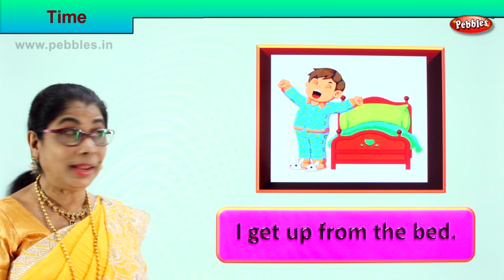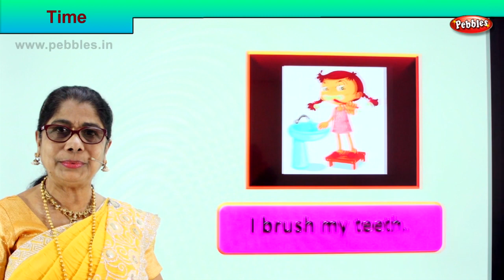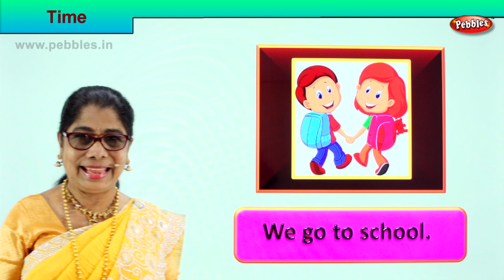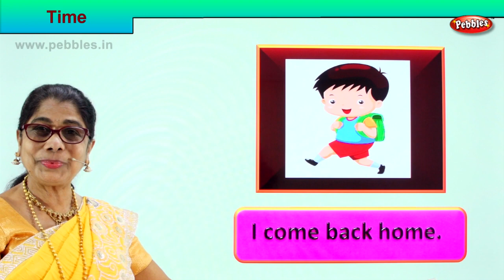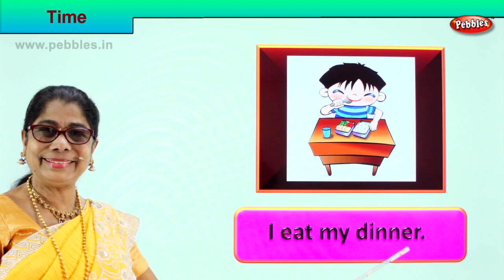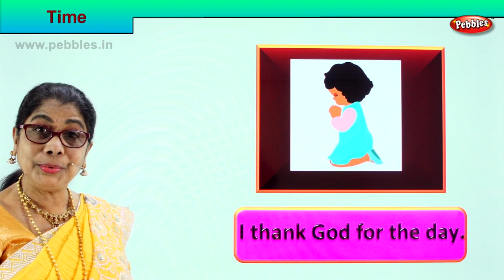1st Std Maths | Time | Mathematics Class -1 | Maths for beginners Part-96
1st Std Maths | Time | Mathematics Class -1 | Maths for beginners Part-96